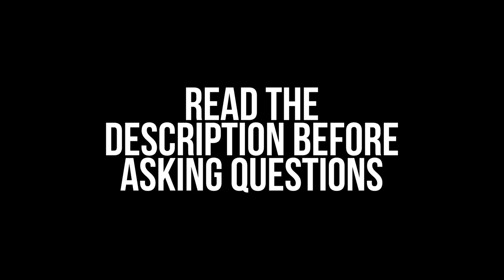[FREE] 'WINNIN' Hard Booming 808 Type Trap Beat Rap Instrumental | Retnik x Chuki Beats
Enjoy this Free Hard Booming 808 Type Trap Beat Rap Instrumental from me and Chuki Beats!

All these beats are free for non commercial use and have no copyright, give credit when you use them in the following way:

- CONTENT CREATORS

You can monetize your videos with my music as long as my music is supportive to the video and not the main reason people will watch it.

- RAPPERS

All free beats can only be used for non-profitable, non-commercial projects and nothing besides that. I must also be credited in the title and description (prod. Retnik Beats and as described above ) Please, keep in mind - before releasing your song if you want to make profit with it, you must purchase a licence that is suitable for yourself before releasing. No arrangements can be made otherwise unless we've had a discussion. Regardless If you've purchased a licence or not, you cannot register your song on BMI/ASCAP or any other Content ID system unless you've purchased an exclusive license. Which I only offer with custom beats.

What I offer on Retnik Beats in 2017:

Hard Trap Beats,
Drill Type Trap Beats,
Lex Luger Type Trap Beats,
Booming Trap Beats,
Hard Bass Trap Beats

I upload around 3 Trap Beats every week!